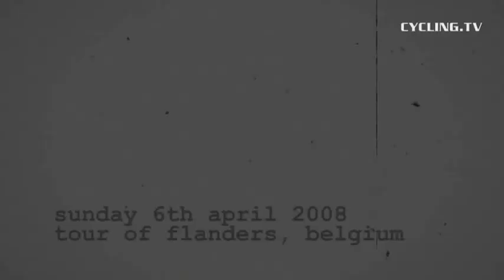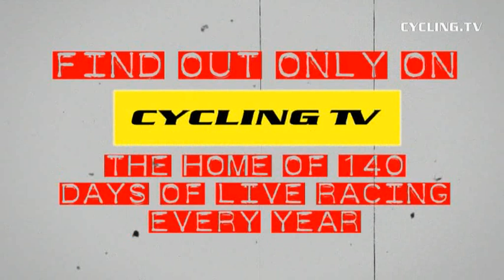No Guts No Glory Tour of Flanders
Can Belgian champion Stijn Devolder of Quickstep stay away to win the 2008 Ronde van Vlaanderen after attacking throughout the day or will glory go to one of the chasing riders.